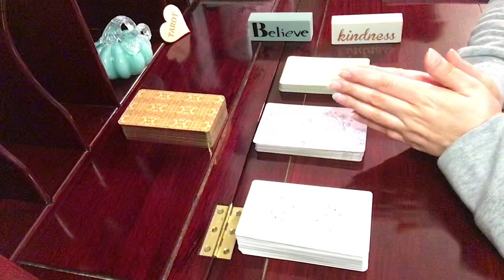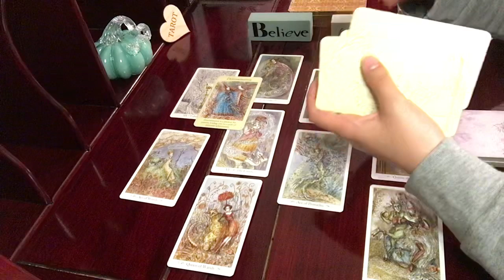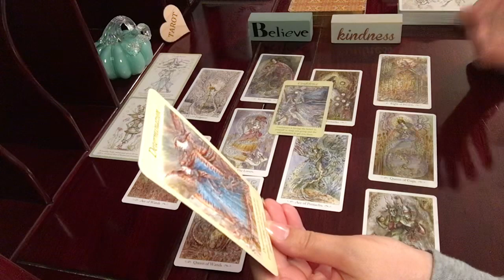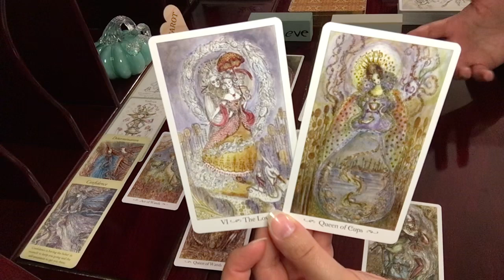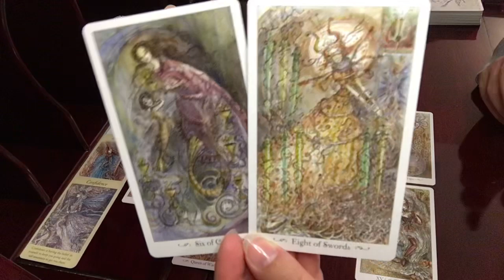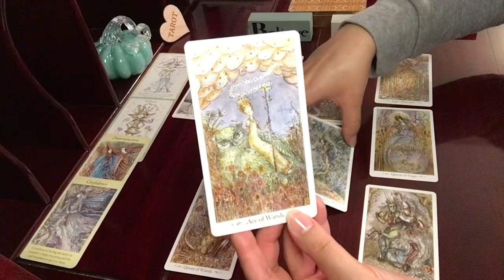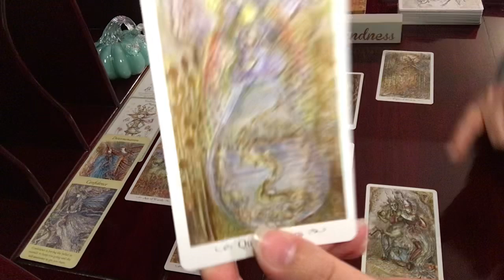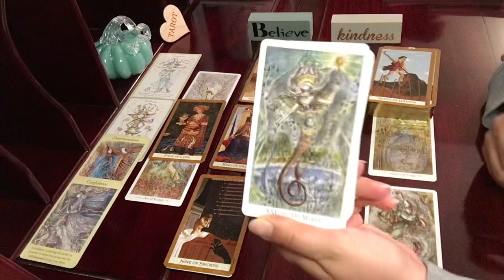Sagittarius, A World Opening Love Profoundly Radiates From & Around You // Psychic Tarot Reading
Paulina Tarot

Golden Tarot

The Faerie Guidance

Witchlings Deck